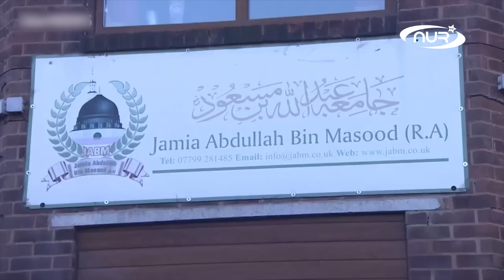Мусульмане получили сильный удар!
Такого удара мусульмане точно не ожидали. Придя в мечеть, они увидели, что мусульманскому центру нанесен ущерб.
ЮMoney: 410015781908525